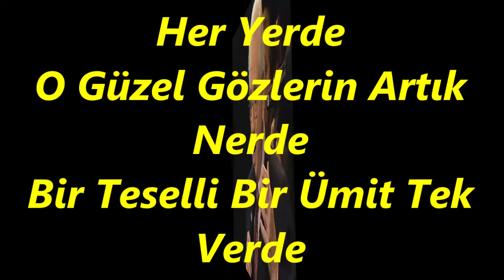Alâeddin YAVAŞÇA-Seni Sordum Aradım Her Yerde (DÜGAH)R.G.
SOLİST:
*ALÂEDDİN YAVAŞÇA*
VİDEOYU YAPAN
*RECEP GAYRETLİ*
GÜFTE:  VAHİT ÖZAYDIN
BESTE: ALÂEDDİN YAVAŞÇA
USUL:  AKSAK
MAKAM:  DÜGAH
Seni Sordum Aradım Her Yerde
O Güzel Gözlerin Artık Nerde
Bir Teselli Bir Ümit Tek Verde